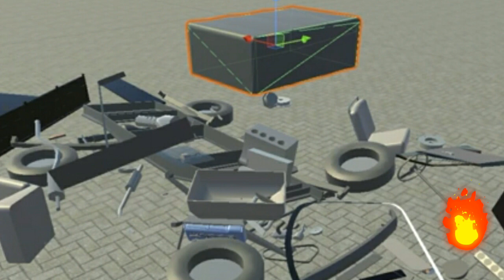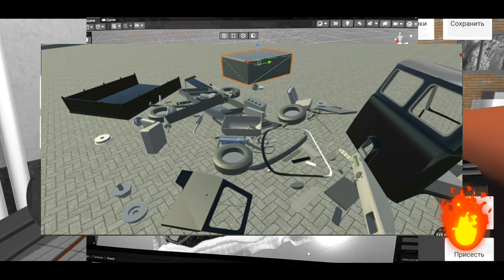NOVIDADES !!! NOVO CAMINHÃO DESMONTÁVEL E MAIS !!! | MY CAR GARAGE | MY SUMMER CAR PARA ANDROID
00:00 Início

 -- EM BREVE --

                           🎶Trilhas Sonoras🎶

my car garage
game reviews kvm
MY CAR GARAGE
PICKUP 1.1
pickup atualização
pickup beta
pickup
EGYPTIAN LIFE
egyptian life
egyptianlife
egyptianlifecargame
EGYPTIANLIFE
my summer car android
my summer car para android
my summer car mobile
my summer car similar
my summer car cópia
mon bazou
MON BAZOU
My Summer Car
RALLY MECHANIC SIMULATOR
MECHANIC SIMULATOR
rally mechanic simulator
simulator
simulador
simulação
mechanic simulator
pick up
pickup
pick Up
Pickup
Pick Up
atualização
NOTÍCIAS
novidades